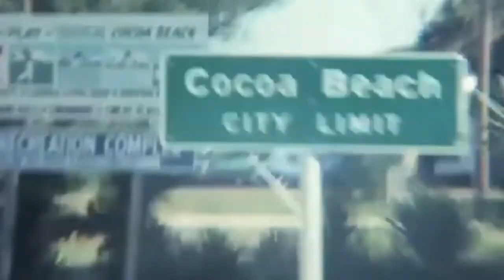Lana Del Rey - California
Lyrics:
You don't ever have to be stronger than you really are
When you're lying in my arms
Baby, you don't ever have to
Go faster than your fastest pace or faster than my fastest cars
I shouldn't have done it but I read it in your letter
You said to a friend that you wish you were doing better
I wanted to reach out but I never said a thing
I wanted to call you but I didn't say a thing
Ooh, I'll pick you up
If you come back to America, just hit me up
'Cause this is crazy love
I'll catch you on the flipside
If you come back to California
You should just hit me up
We'll do whatever you want, travel wherever, how far
We'll hit up all the old places
We'll have a party, we'll dance till dawn
I'll pick up all of your folks and all of your Rolling Stones
Your favorite liquor off the top-shelf
I'll throw a party, all night long
And honey, you don't ever have to act cooler than you think you should
You're brighter than the brightest stars
You're scared to win, scared to lose
I've heard the war was over if you really choose
The one in and around you
You hate the heat, you got the blues
You're changing like the weather, oh, that's so like you
The Santa Ana moves you
(Two, three, four)
We'll have a party, we dance till dawn